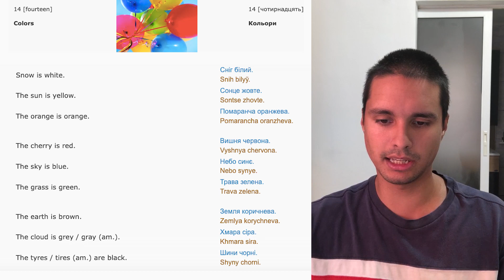Learning Ukrainian #14 Colors